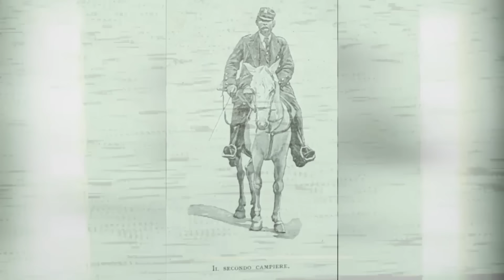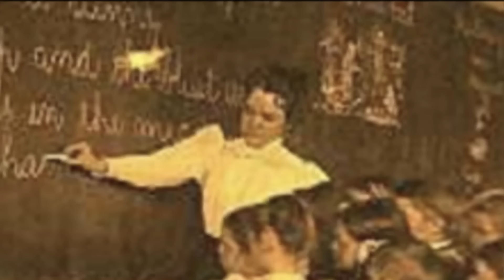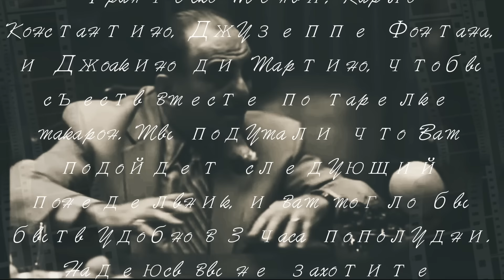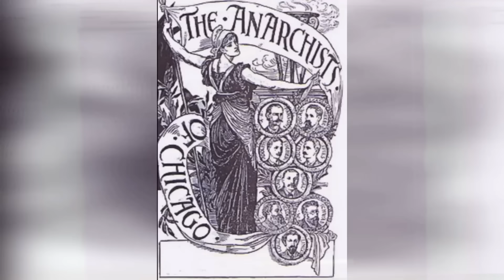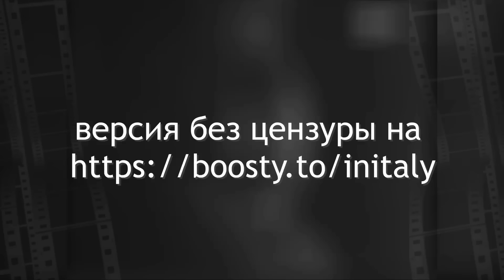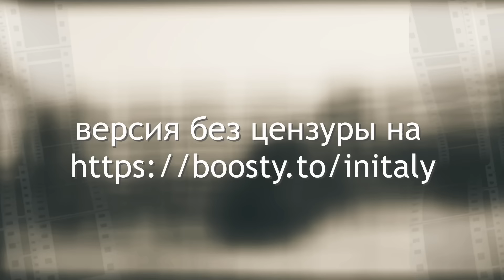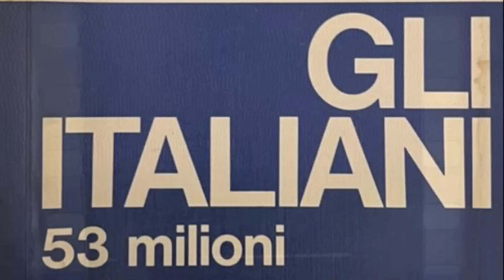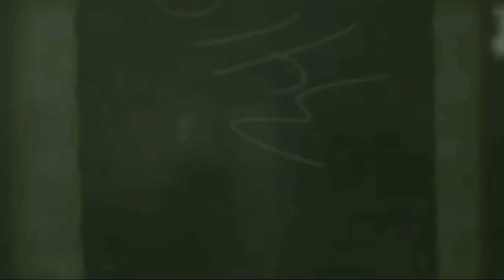Он придумал мафию. Дон Вито Кашо Ферро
Его фамилия переводится как "железный шлем", и это видео - о настоящем крестном отце Коза Ностры, , боссе всех боссов всех времен.

Благодарю всех поддержавших канал на Бусти.

В видеоряд вошли кадры исторический хроники, а так же из художественных фильмов:
«Крестный отец»
«Бриганти»
«Черная рука»
«I Cavalieri dalle Maschere Nere (I Beati Paoli)»
«Джо Петрозино»
«Железный префект»